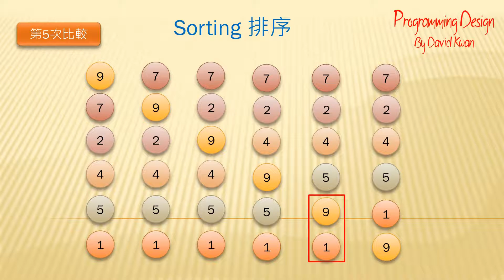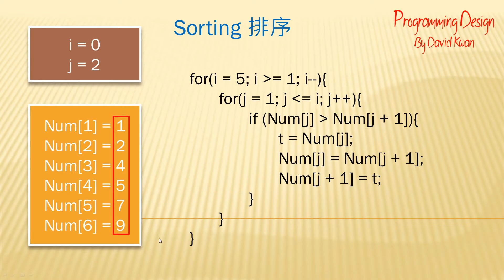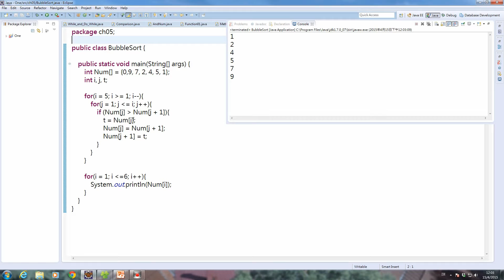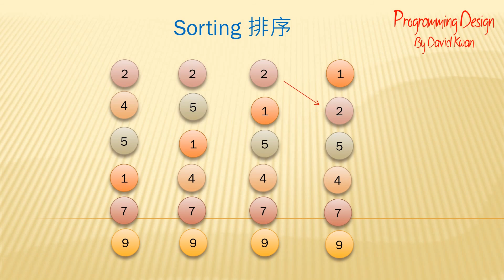Programming Design 26 - Java -應用編(1) Sorting 氣泡排序法(Bubble Sort)教學(粵語)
今集我會運用兩個 For Loop 加上 Array 來製作一個排序程式，這個程式是一個在很多書上也會看到的一個經典的氣泡排序法(Bubble Sort)，大家一起進入一個實用程式作一次練習吧。